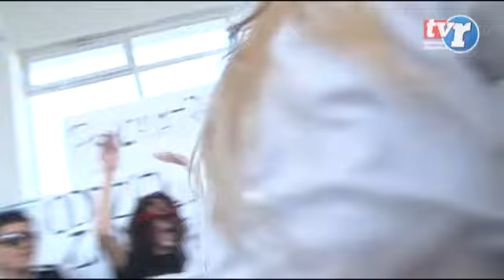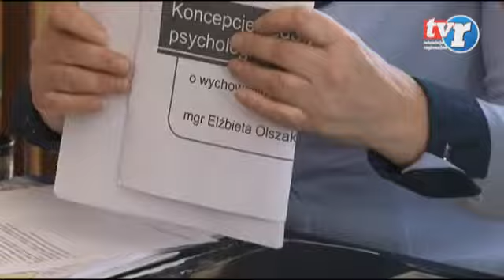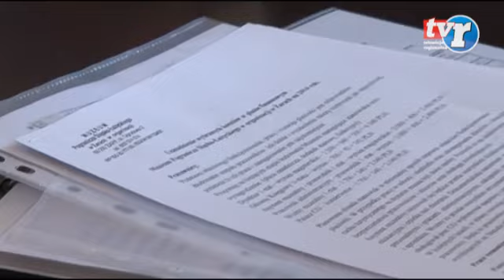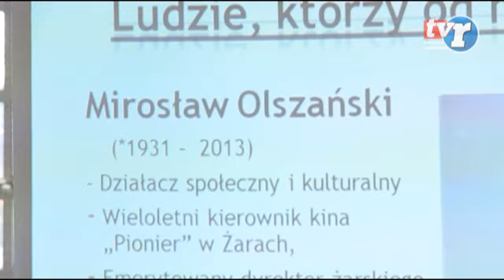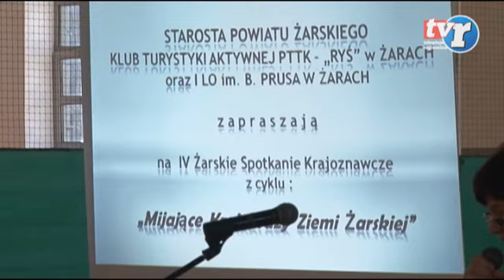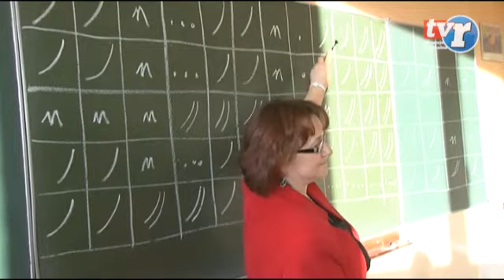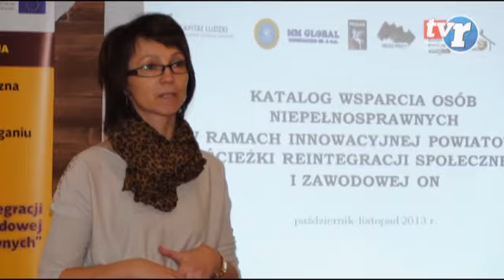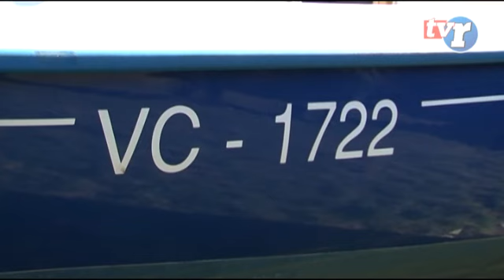Wiadomości Regionalne 21.03.2014